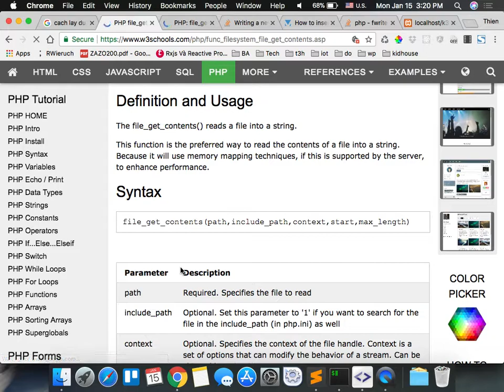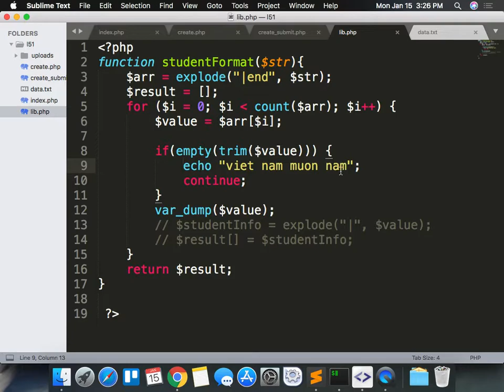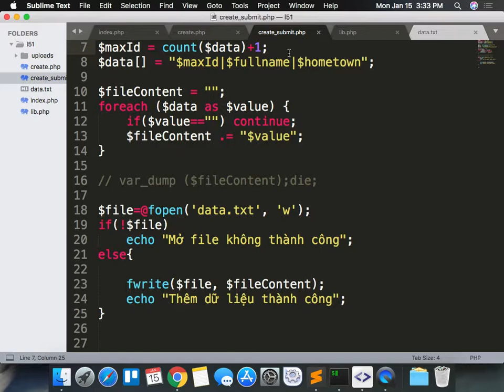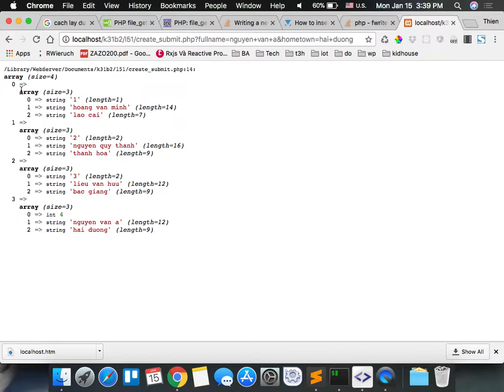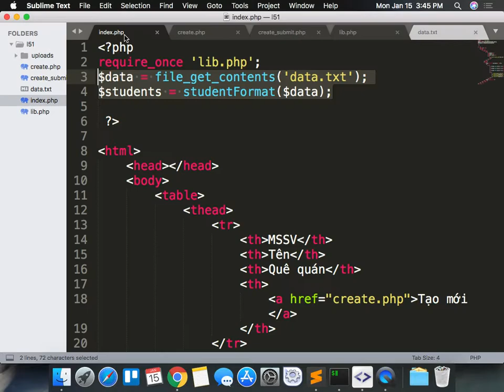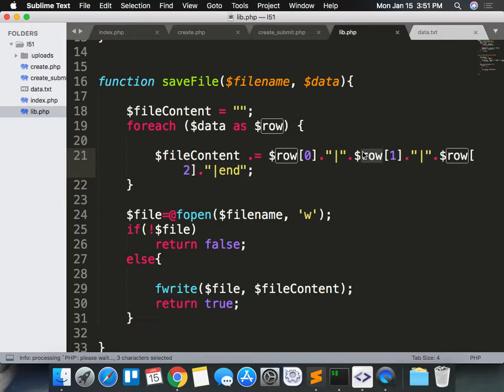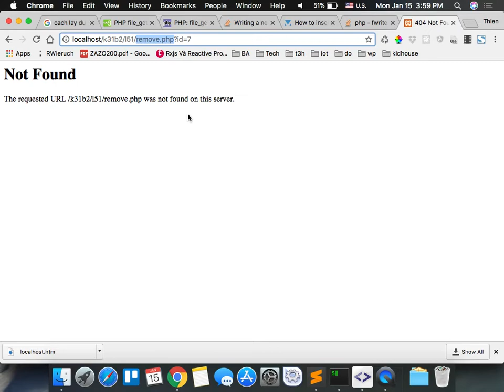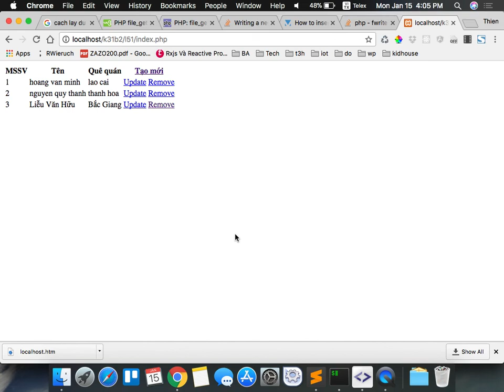k31b2 2017 01 15